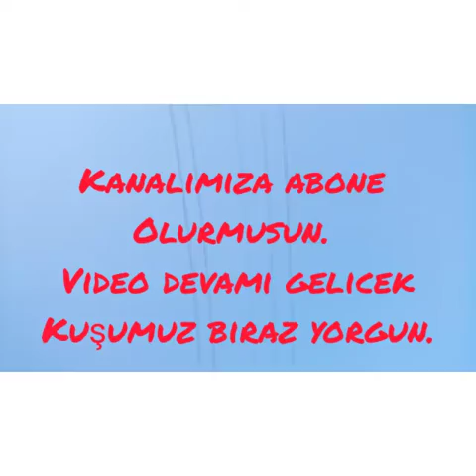Beyaz Güvercin Oyun Kuşu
Beyaz eke Güvercin biraz yorgun ama yavaş yavaş oyuna girmeye başladı
güvercin, oyun kuşu, mezatcı, ihale, canlı mezatlar, güvercinler, oyun kuşları, satılık,
ankara, istanbul, izmir, samsun, amasya, tokat, trabzon, ordu, türkiye, türkiye  oyun kuşları, oyun kuşu türkiye şampiyonu 2021